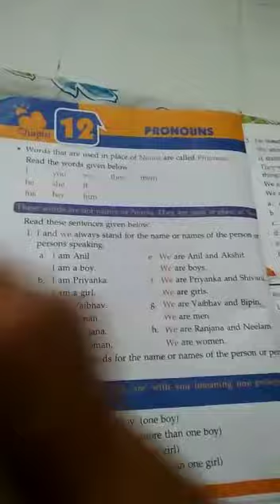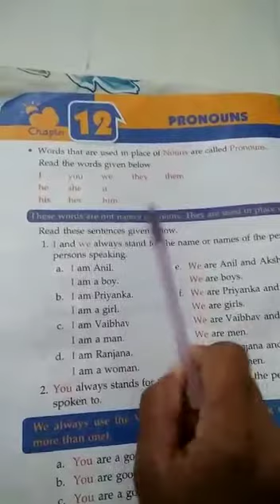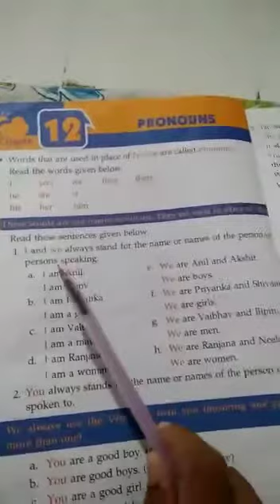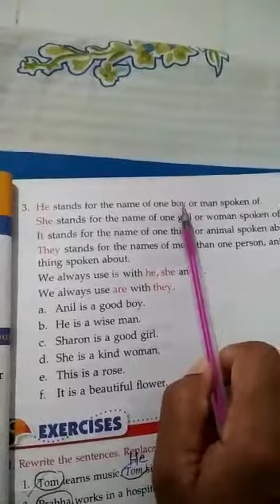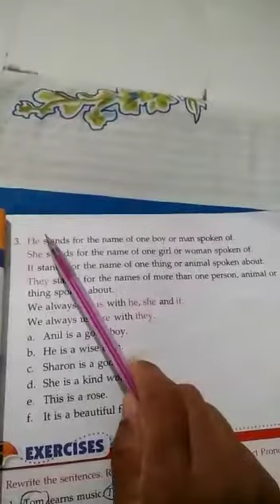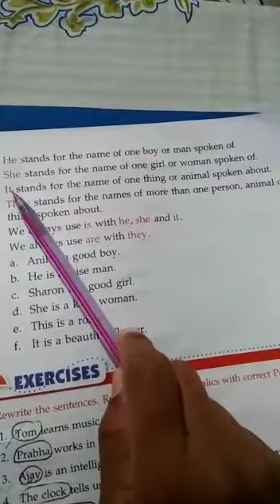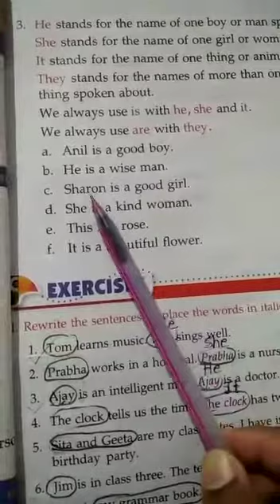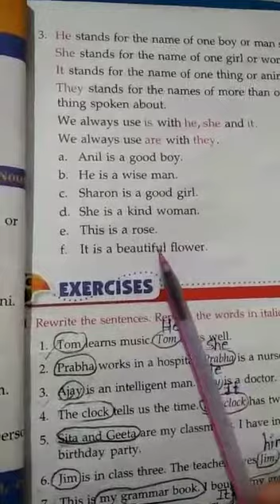std 2 nd grammar revision 4